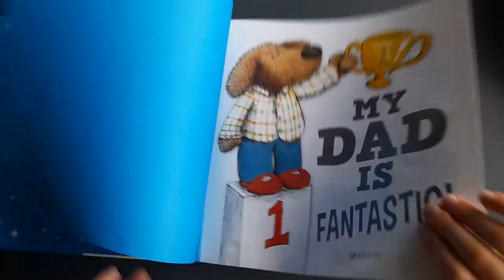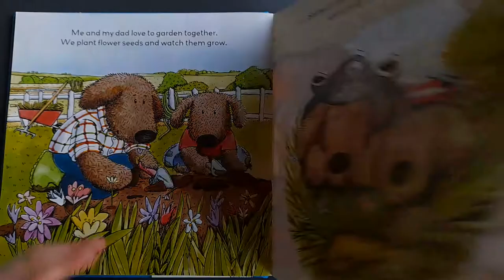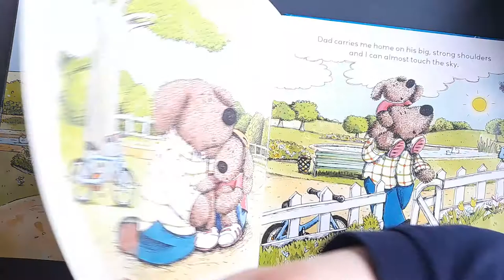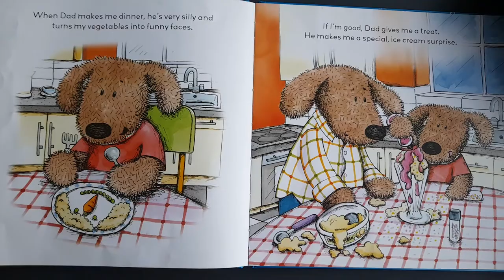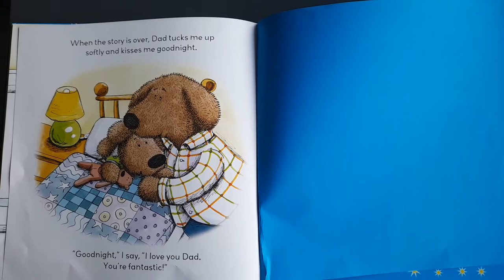My Dad Is Fantastic, read by Martin Nikolov